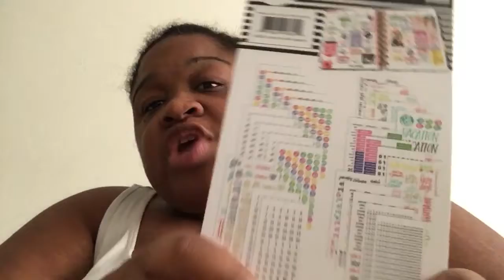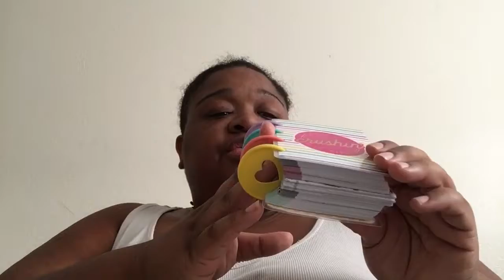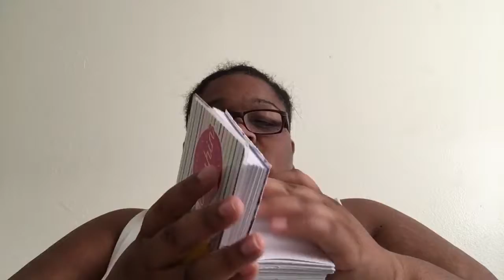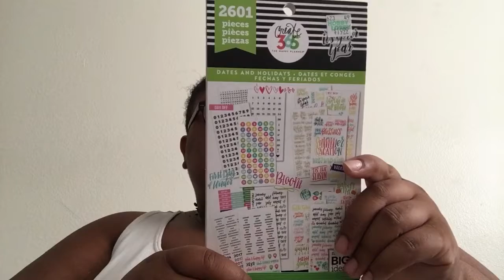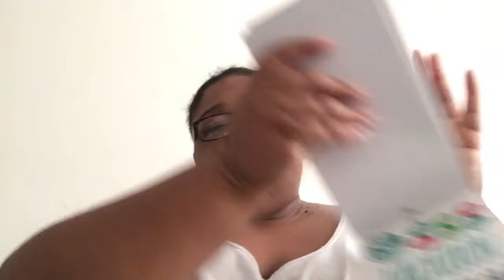MICRO HAPPY NOTES w/ Dates & Holiday Stickers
It’s a CHUNKY MONKEY 🐵
SORRY FOR THE LATE UPLOAD
I AM STILL HAVING FOOT PAIN